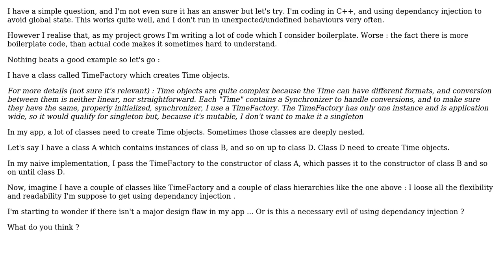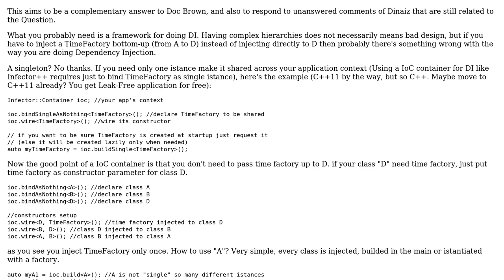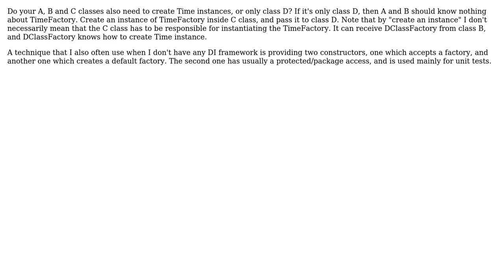Software Engineering: Dependency injection ; good practices to reduce boilerplate code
With thanks & praise to God, and with thanks to the many people who have made this project possible! | Content (except music & images) licensed under CC BY-SA | Music | Images & others | With thanks to user stijn user rmaruszewski user molyss user Doc Brown user Dinaiz user CoffeDeveloper user C0deAttack and the Stack Exchange Network Trademarks are property of their respective owners. You are responsible for your own actions.